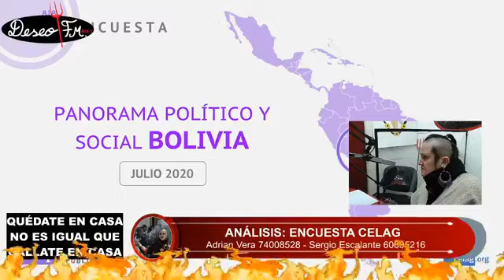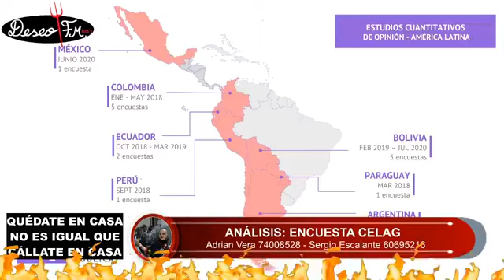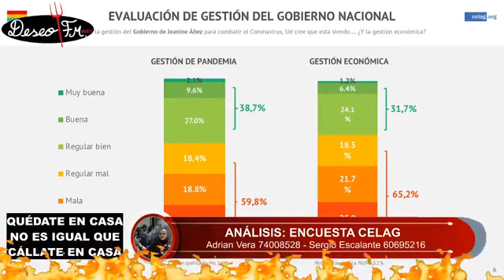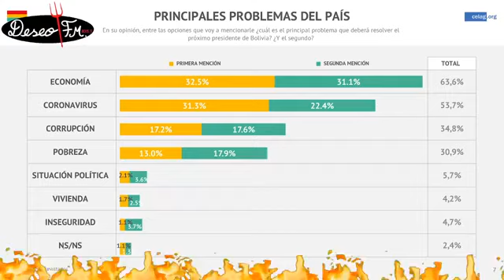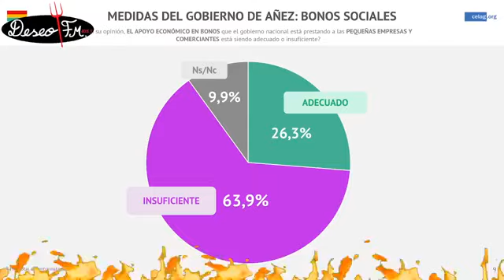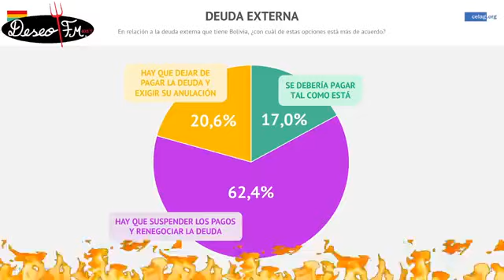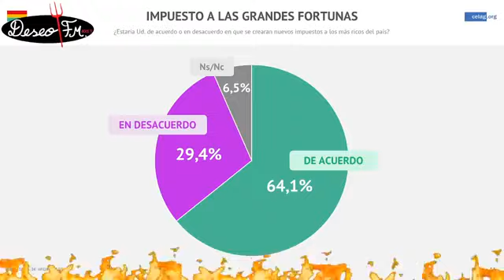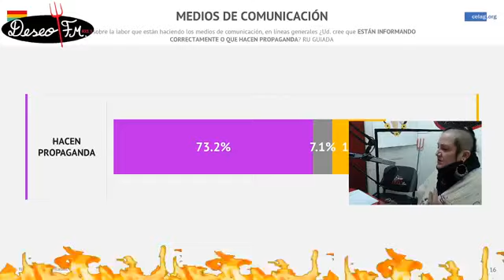ANÁLISIS DE LA ENCUESTA "PANORAMA POLÍTICO Y SOCIAL BOLIVIA - JULIO 2020"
Tema: ANÁLISIS DE LA ENCUESTA "PANORAMA POLÍTICO Y SOCIAL BOLIVIA - JULIO 2020"
Productores: Sergio Escalante - Adrian Vera